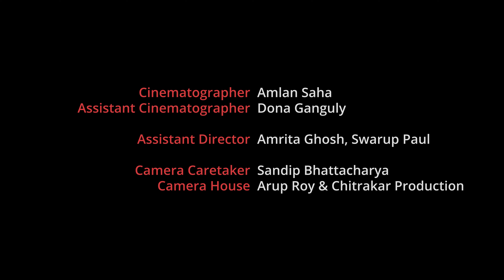Nirbandhobota | Samantak | Saptarshi Routh | Debasish Sen Sharma | Original Song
Lyrics : Saptarshi Routh
Music Arrangement: Samantak, Debmalya RoyChowdhury, Avirup Das (Bunty) & Prasun Bhattacharya
Keys : Debmalya Roy Chowdhury
Electric Guitar : Prasun Bhattacharya
Bass : Sunny Bhattacharya
Acoustic Drums : Avirup Das ( Bunty)
Recording, Mixing & Mastering : Alok Chowdhury at Kolkata Videos Studio
Video Credits:
Directed by Debasish Sen Sharma
Produced by Saptarshi Routh
Featuring Santasree Banerjee
Cinematographer : Amlan Saha
Assistant Cinematographer : Dona Ganguly
Assistant Director :  Amrita Ghosh, Swarup Paul
Camera Caretaker : Sandip Bhattacharya
Camera House : Arup Roy & Chitrakar Production
Post Production : Bijaybrata Jyoti